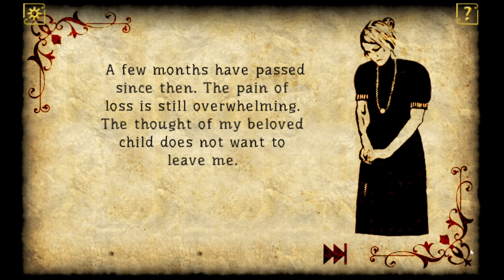Forgotten Hill The Wardrobe: Together Once More - Walkthrough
Never trust a voice from beyond, not even if it seems to come from someone you care deeply about...
Find here a complete walkthrough video for Chapter 3 of Forgotten Hill The Wardrobe: Together Once More.